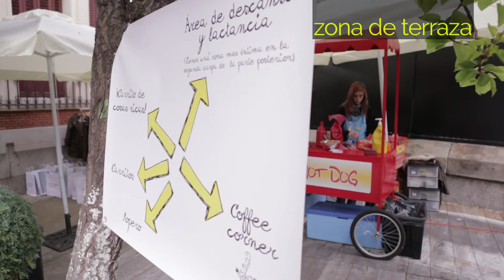Resumen de TodoPapás Loves Madrid 2014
TodoPapás, en línea con su interés por ayudar a los papás y mamás en su difícil tarea, organizó los días 5 y 6 de abril de 2014 un fin de semana muy completo repleto de charlas y talleres para dar información relevante a los papás. Además, el evento contó con una zona de showroom para poder comprar todo tipo de productos para bebés (sillas de paseo, sillas de auto, tríos, tronas, juguetes, puericultura ligera, ropa...) con grandes descuentos y productos en liquidación.

Las charlas, de unos 20 minutos de duración, versaron sobre temas relacionados con la salud y el cuidado del bebé, el embarazo y el parto, etc.

Asimismo, se ofrecieron talleres de unos 40 minutos para enseñar a los papás, de manera más práctica, temas útiles para el cuidado del más pequeño de la casa.

Todo patrocinado por marcas de gran relevancia en el sector como DKV Seguros, Philips Avent, Moltex, Boiron o Criocord.

Y, para que la jornada resultarse más lúdica (y sencilla) para los papás con hijos, hubo una zona en la que los pequeños se pudieron quedar jugando mientras sus padres asistieron a las charlas, talleres o compran en la zona de tienda.

En breve volveremos a la carga con la siguiente edición ¿qué ciudad visitaremos esta vez? Ohhh... ¡¡misterio!! :-)